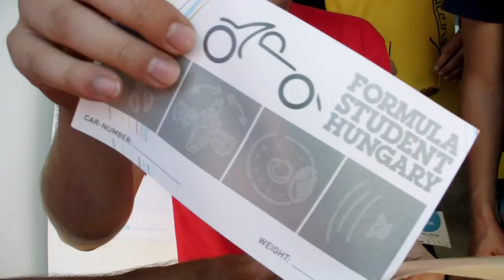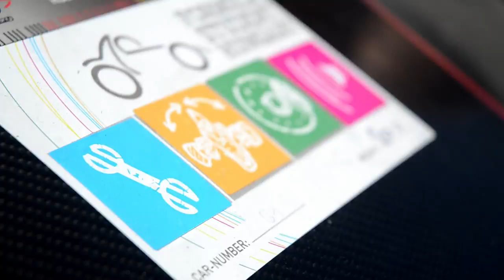Formula Student Hungary Image Film 2011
The X_Meditor team has made it again, with a succesfull event, Formula Student Hungary 2011. This year the organiser team decided to make an image film of the FSH, and this video is the outcome.

Please enyjoy the video. :)

Camera, editing and VFX done by Zoltan Papp